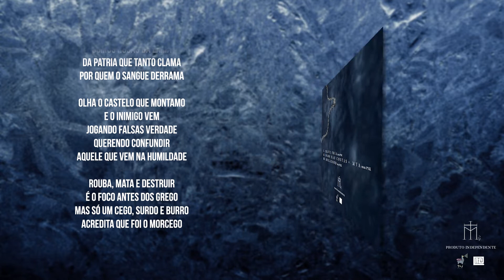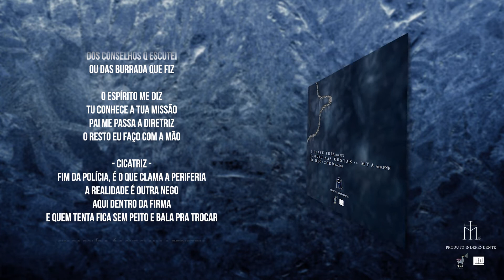M13 - OLHO NAS COSTAS (FEAT MYA) . PROD PNK . FAIXA 02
Faixa 02
M13 - Olho nas costas

Ficha técnica :

Letra e voz : Marco, Cicatriz ,Theusma e Mya
Gravação: Legusta beatz
Beat :PNK
Mixagem e Masterização : PNK
Arte : Jade Carneiro & Matheus Parreiras
Edição/Produção: Thomas & Jefferson Prod. | @tejprod

Instagram : M13 - @emitreze
Marco - @marcom13
Cicatriz - @cicatriz_m13
Theusma - @theusma_m13
Mya - @mya.marques.
Marcelino - @@marcelinoprod
PNK - @pnkaudioconcept
Matheus Parrera - @p4rr3r4
Legusta beatz - @legusta_beatz
Jade Carneiro- @jadecarneiro
Rumo Certo- @rc_hiphop

Selo: Rumo Certo Hip Hop